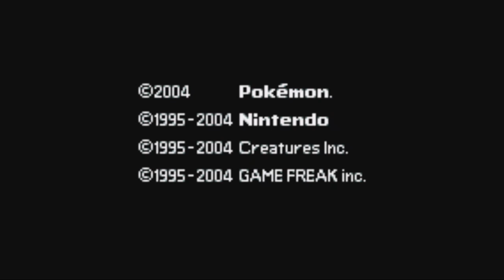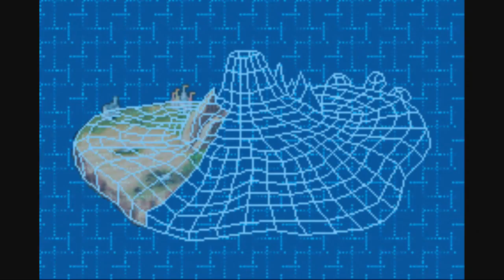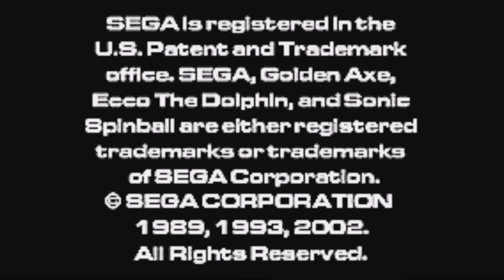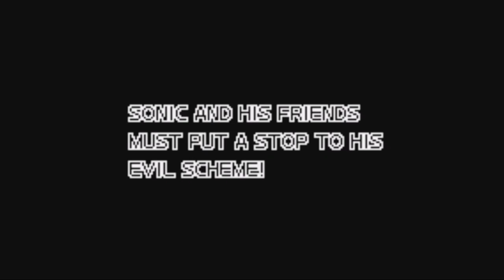recalbox emulation de la Game Boy advance sur raspberry pi 3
Petite serie de video sur le raspberrypi et recalbox qui va chaque jour ou presque vous montrer quelques jeux d une console que recalbox emule et que jai choisi , n oubliez pas que vous pouvez vous fabriquer vous meme un recalbox pour grosso modo 40 a 70 €

vous avez le tuto et les liens vers le pi3 et ses accessoires sur cette

attention en raison des piste audio de super mario  la vidéo est monetisé par Nintendo
SUPER MARIO WORLD_02-22 - SUPER MARIO WORLD
Enregistrement audio  41:33 - 42:36

 ●▬▬♦▬▬  materiel utilisé  ▬▬♦▬▬●
►Je filme avec un jvc everio pour les videos interieur

► capture de jeux video avec le boitier adventure game hd: